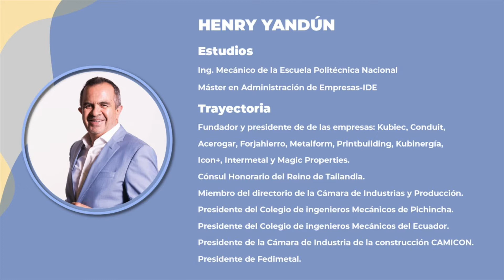EMPRENDER CON XAVIER 28 OCTUBRE 2021 INVITADO HENRY YANDUN TEMA EMPRENDE EN METAL MECANICA